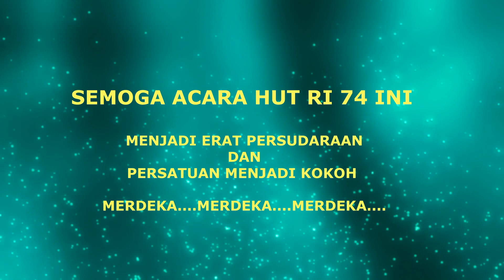HUT KEMERDEKAAN RI 74 CEGER JAKTIM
KELURAHAN CEGER JAKTIM